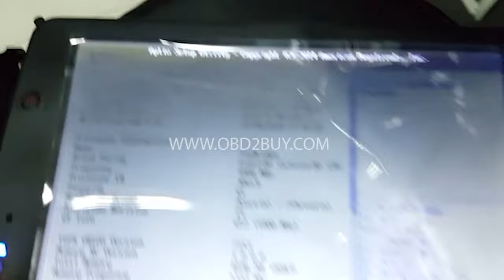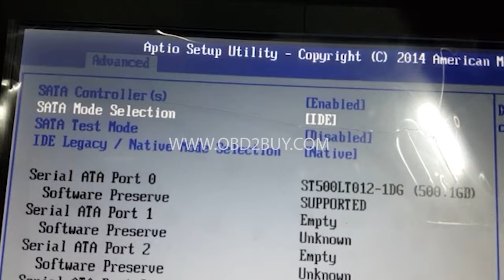How to set SATA HDD BIOS Setting